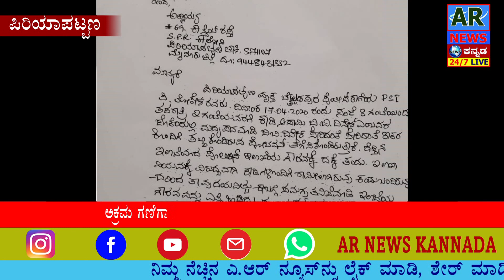ಬೆಟ್ಟದಪುರ ಪೊಲೀಸ್ ಠಾಣಾಧಿಕಾರಿ ಪಿ. ಲೋಕೇಶ್ ಅಮಾನತು...!